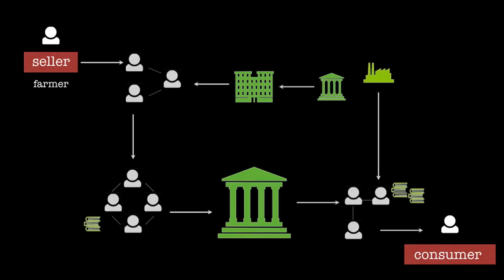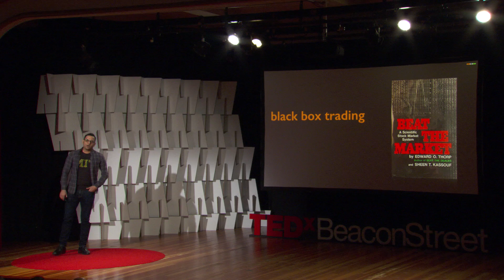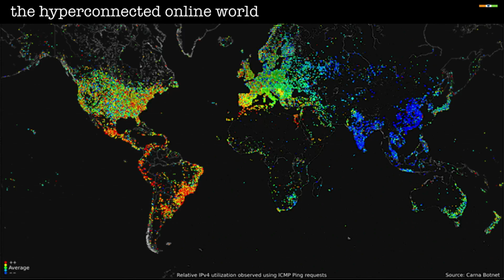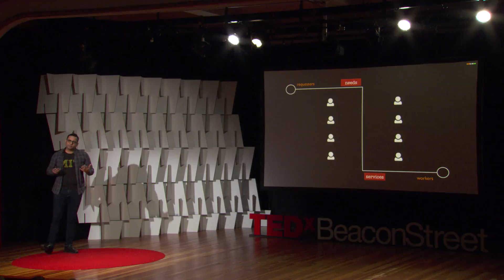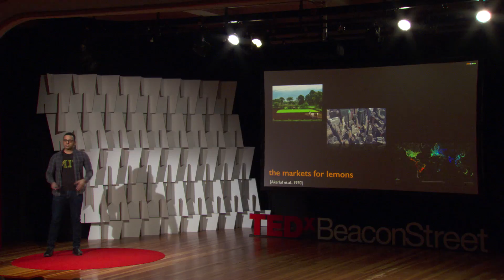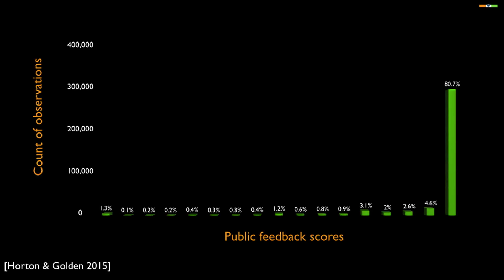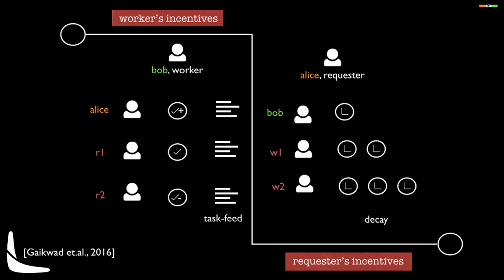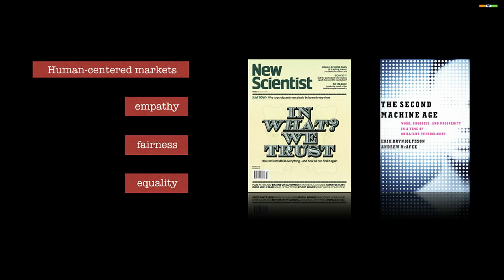Future of Markets in the Era of Artificial Intelligence | Neil Gaikwad | TEDxBeaconStreet